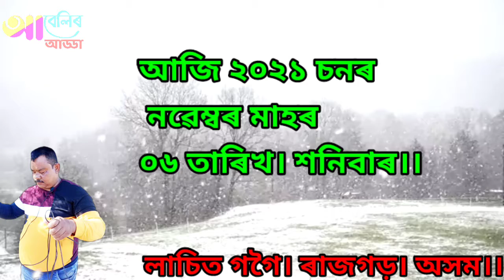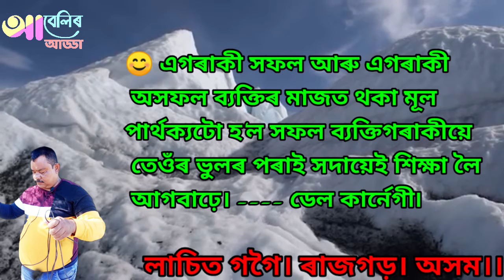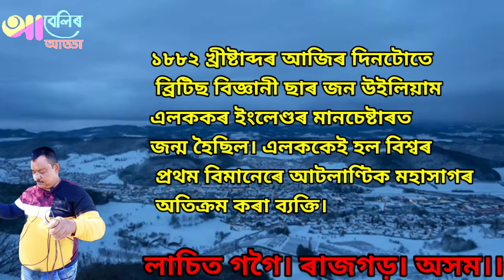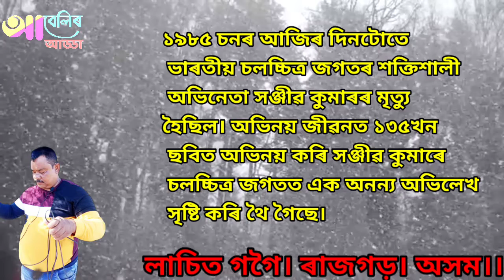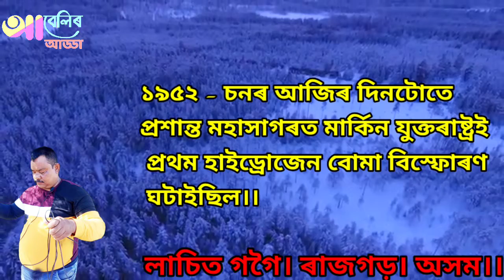06 NOVEMBER 2021 || Voice of Radio || Abelir Adda || আবেলিৰ আড্ডা ।।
06 NOVEMBER 2021 || Voice of Radio || Abelir Adda || আবেলিৰ আড্ডা ।।
  নমস্কাৰ গ্ৰহণ কৰিব। ০৬ নৱেম্বৰ ২০২১ চনৰ আজিৰ এই দিনটোত সংটিত উল্লেখযোগ্য ঐতিহাসিক ঘটনাসমূহৰ বিৱৰণী আগবঢ়োৱা হৈছে।আজি দিনটোৰ আমাৰ অতিথি হল ৰাজগড়ৰ লাচিত গগৈ।।  আমি প্ৰতি দিনে ইয়াৰ আপডেট দিওঁ। এই আমাৰ চেনেলটো চাবক্ৰাইব কৰিবলৈ অনুৰোধ জনালোঁ। আশা কৰোঁ চাবক্ৰাইব কৰি আমাক কৃতাৰ্থ কৰিব। ধন্যবাদ।